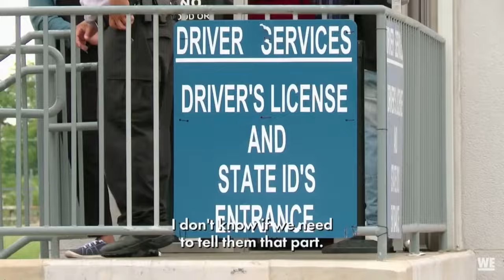Heather Gillespie’s CRAZIEST Moments | Love After Lockup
Heather's craziest moments on the show love after lockup. They just so happen to be pretty much every moment Heather was on screen.